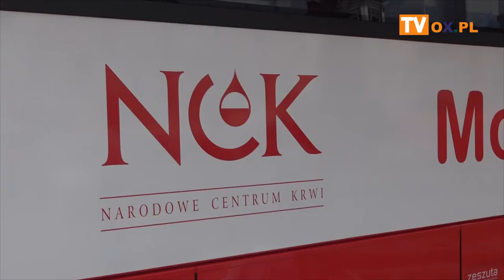[FLESZ] Cieszyn Rynek 11.07.2019 SPOKREWNIENI - AKCJA CIESZYŃSKIEGO KLUBU HDK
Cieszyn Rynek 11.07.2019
SPOKREWNIENI - AKCJA CIESZYŃSKIEGO KLUBU HDK
Akcja kierowana każdorazowo jest do wszystkich-nie tylko przedstawicieli służb mundurowych, ale każdego zainteresowanego.
Podczas akcji na Rynku było wiele atrakcji związanych z obchodami 100-lecia powstania Policji- pokaz sprzętu służb mundurowych, turniej koszykówki, akcja znakowania rowerów i wiele innych…